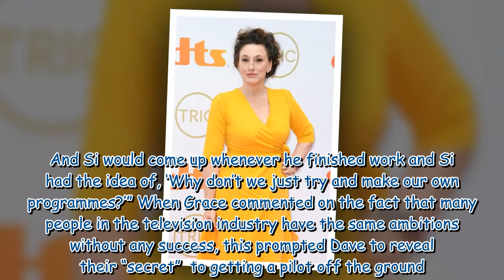'Ripped me off!' Hairy Bikers' Si King forced to pay back Dave Myers after 'terrible' sale